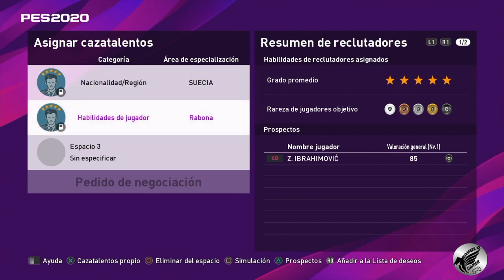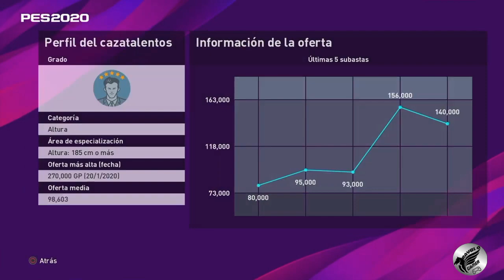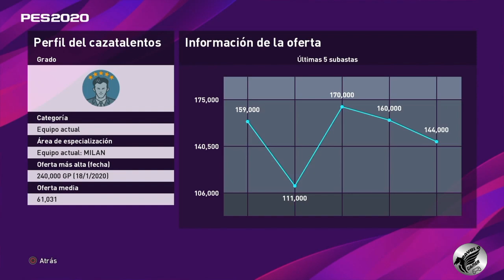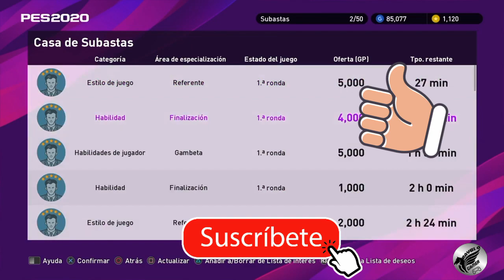Combinación #2 / ¿Cómo obtener al 100% Z. Ibrahimovic? pes2020 Myclub#30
Hey que tal crack peseros!!! 💪🏻

Combinación al 100% Zlatan Ibrahimovic!!

Nos vemos en el siguiente video crack 👊🏻